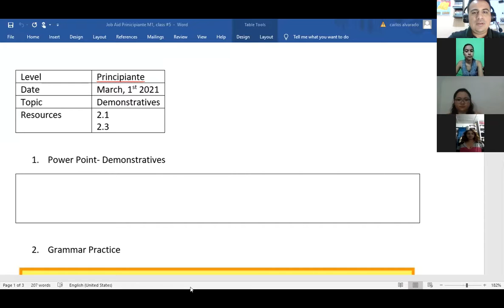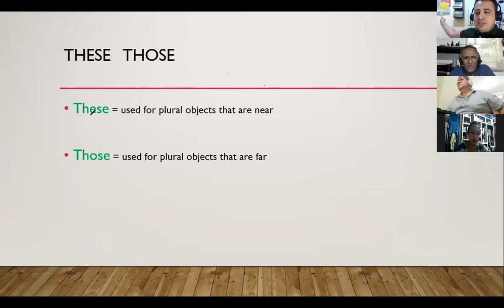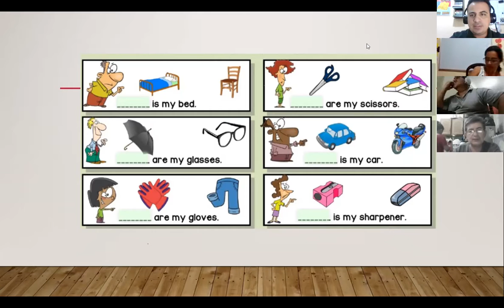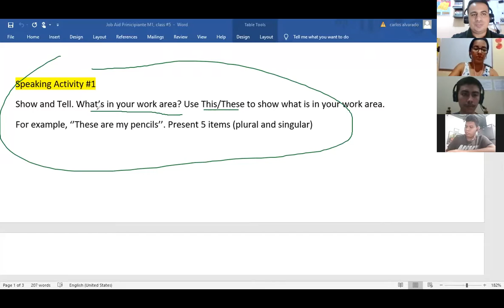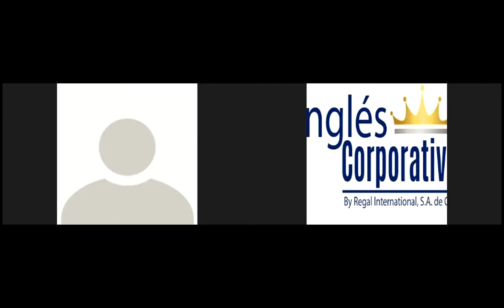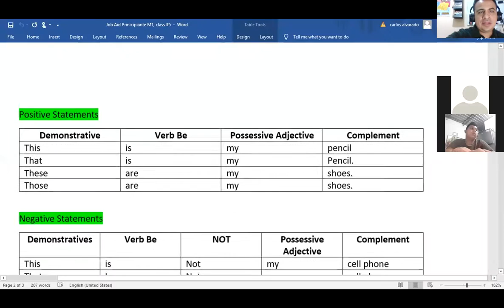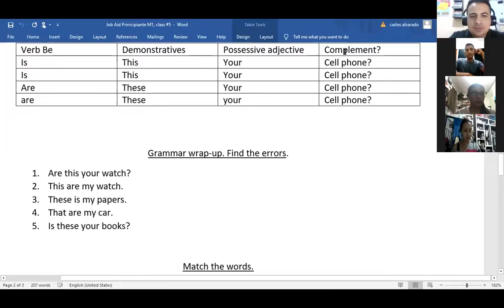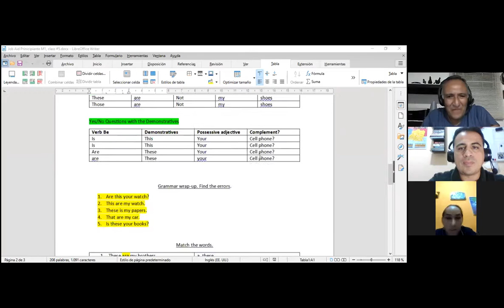Ingles Corporativo- This & These, Demonstratives, class #5